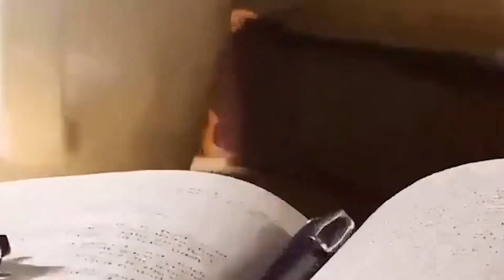MAJ GEN ALBERT MURASIRA NIWE MUSIRIKARE WAKOZE IBITARABAHO MU RWANDA/NIMUNTU KI? NAWE YASEZEREWE RDF